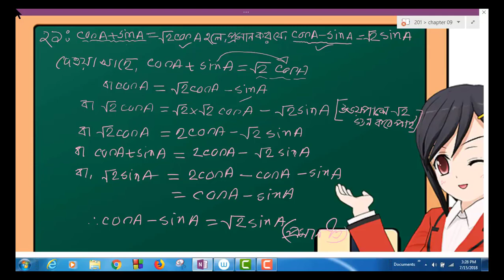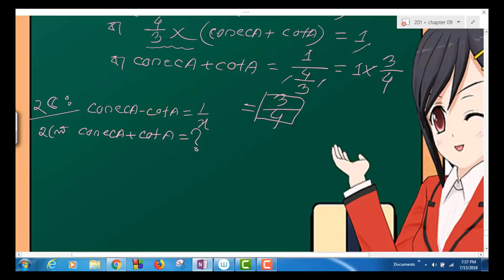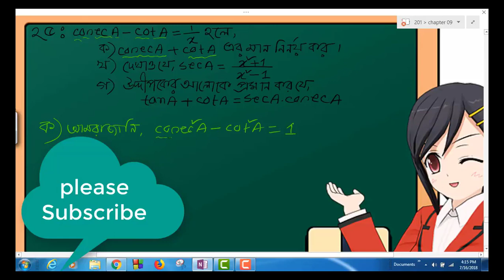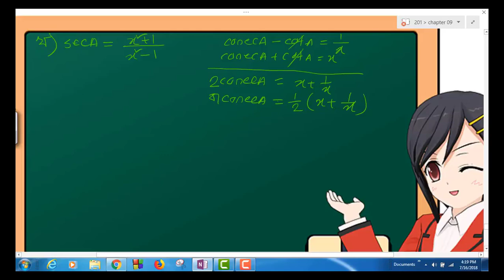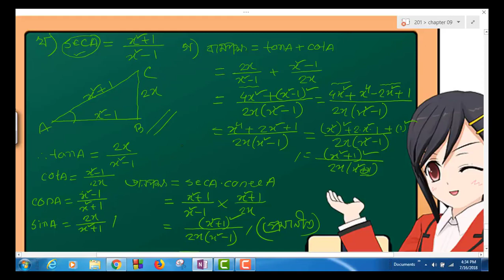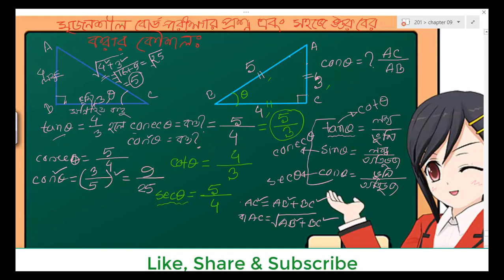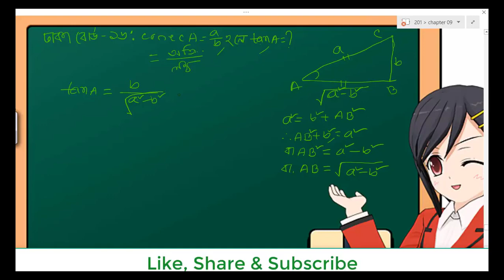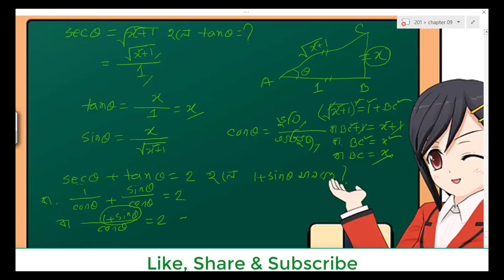SSC math 9.1 All (সহজ চিত্র দিয়ে আলোচনা ) //এসএসসি সাধারণ গণিত 9.1